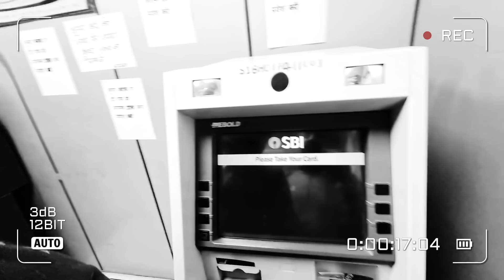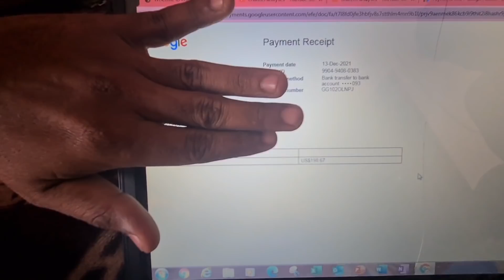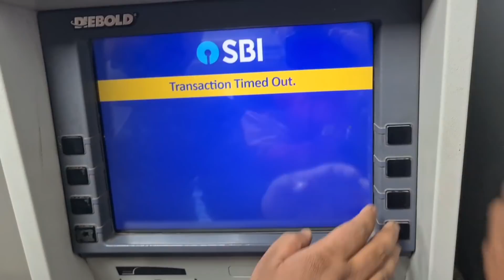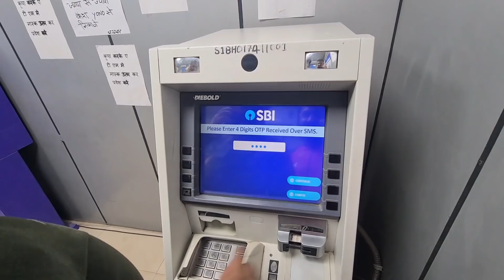Finally YouTube Ki First Payment Aayi 😍💰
hey guys so this is my new video I hope you will love video🎥❤ Toh dosto Iss video me mene apna pure day ka vlog shoot kara hai ❤️ enjoy watching the video🔥 stay tuned for more amazing videos 🎥 DON'T FORGET TO SUBSCRIBE TO MY YOUTUBE CHANNEL. AND HIT THE BELL ICON TO GET NOTIFICATIONS🔔 LIKE👍 • SHARE🔁 • COMMENT💭